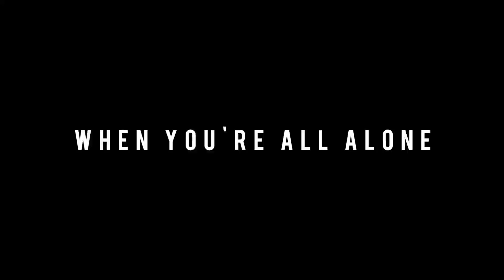Absolute Darkness Trailer